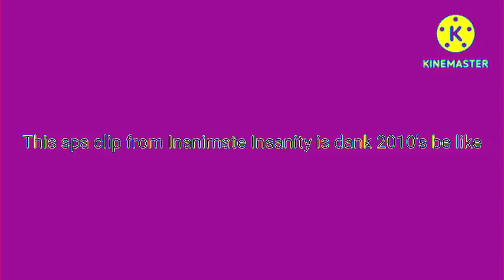(Requested) This spa clip From Inanimate Insanity is dank 2010's Be Like in Clearer